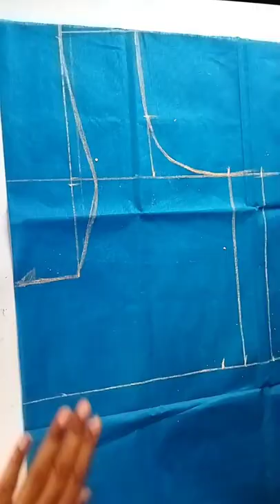36 Size Blouse Back cutting(Body Measurement)/Blouse Cutting Step By Step..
Hi friends wellcome to my channel. I hope u enjoy my videos.
How Do Measures & Cut Blouse Step By Step For Beginners/
36 Size Blouse Back cutting Easy & Perfect Method/Blouse Cutting Step By Step..